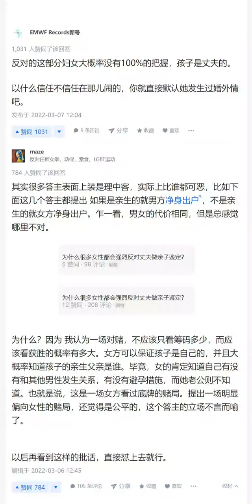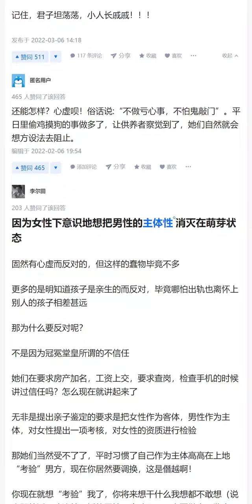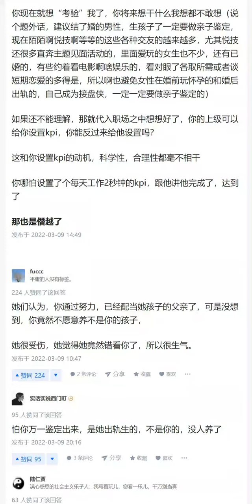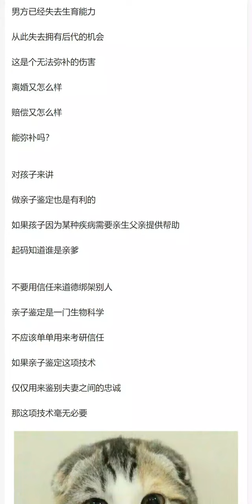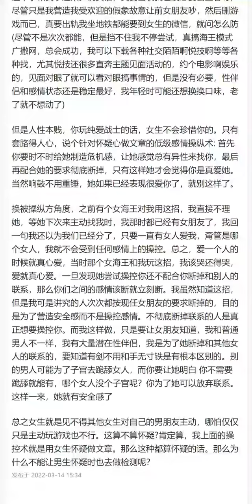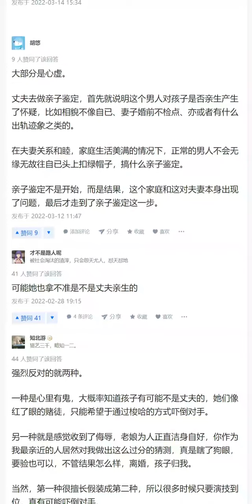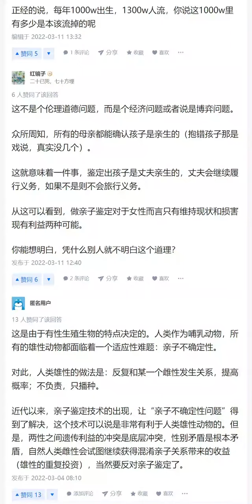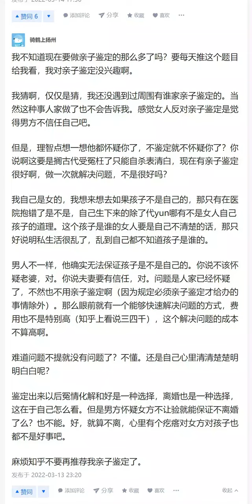知乎讨论：为什么很多女人强烈反对亲子鉴定？